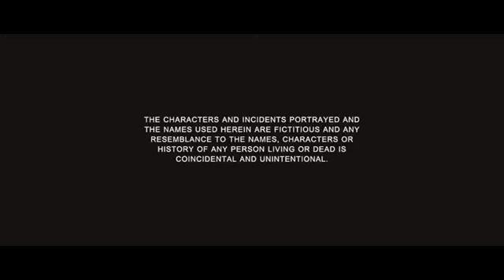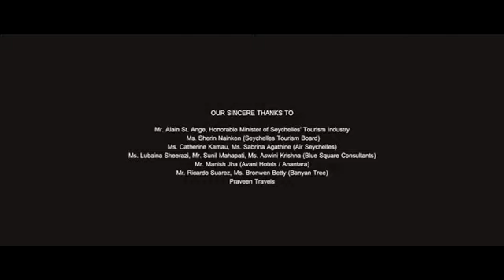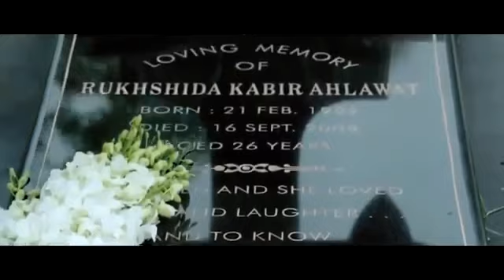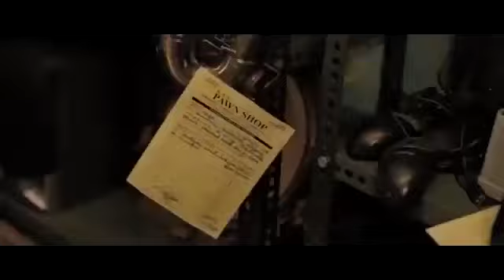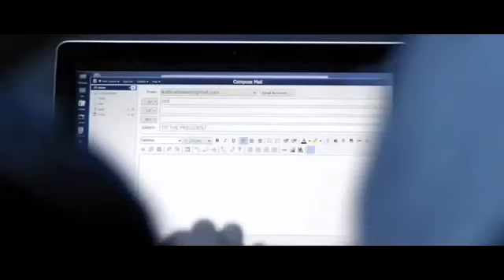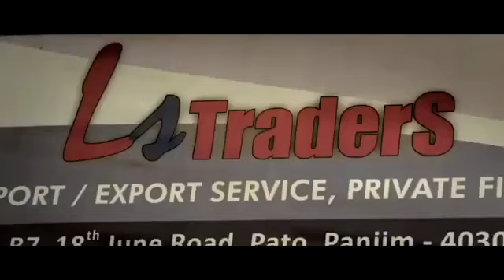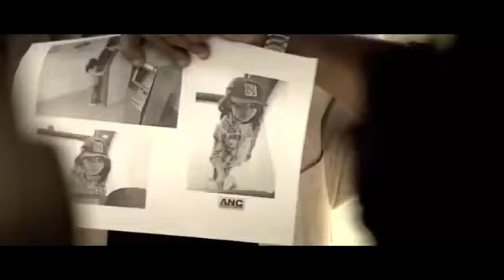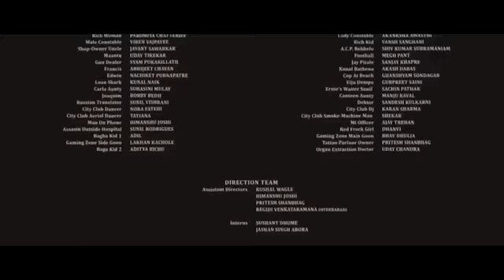Rocky Handsome (2016) Full Hindi Dubbed Movie | Ram Charan, Shruti Haasan, Sai Kumar, Rahul Dev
Kabir, a young man, goes on a vengeance spree after the abduction of an eight-year-old girl by the drug mafia.
Release date: 25 March 2016 (India)
Director: Nishikant Kamat
Box office: 355.8 million INR
Songs
1
ROCK THA PARTY
Bombay Rockers
2
REHNUMA
Sunny and Inder Bawra
3
ALFAZON KI TARAH
Ankit Tiwari

Check out Social Networks!

Special Thanks "Bollywood"
Video by (Yousufi Entertainments)